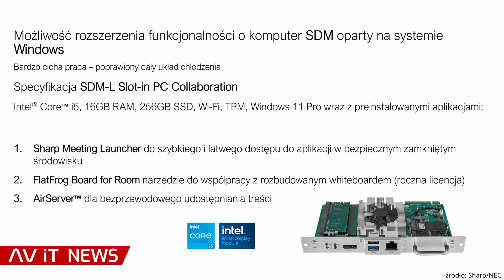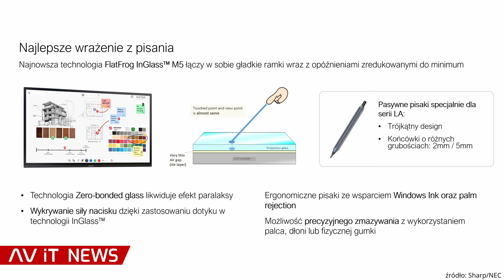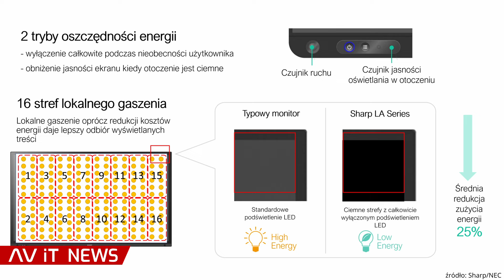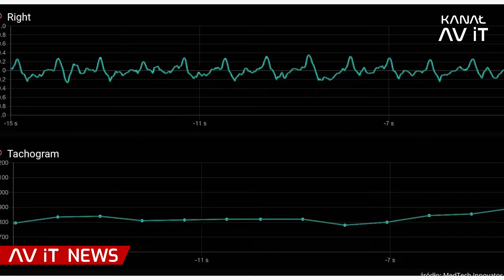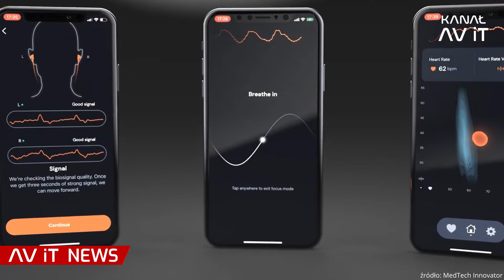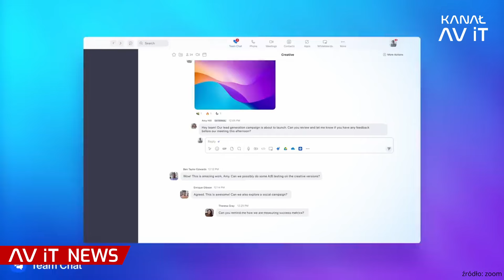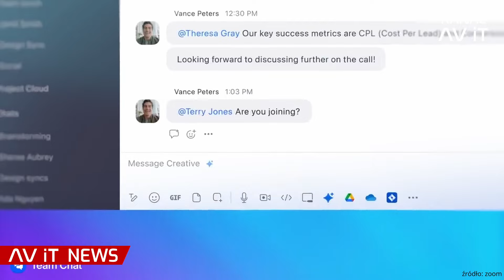Nowe monitory interaktywne z serii Sharp LA, Monitoring serca przez słuchawki | AV iT News #65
⏰ Spis AV iT NEWSów:
00:00 - 00:54 - Wstęp
00:55 - 04:05 - Nowe monitory Sharp z serii LA
04:06 - 05:49 - MindMics — przez słuchawki do serca
05:50 - 06:45 - Hanneke Faber nowym CEO Logitech
06:46 - 07:40 - Simple AV dystrybutorem Avonic
07:41 - 08:23 - LED 3D na Florydzie
08:24 - 10:03 - Tableaux ePaper PPDS
10:04 - 11:29 - Room Kit EQX Cisco
11:30 - 12:55 - Zoom AI Companion
12:56 - 13:52 - Robot z tytułem profesorskim
13:53 - 14:16 - Podsumowanie i zakończenie

👥 Prowadzący:
Jarosław Kmieć